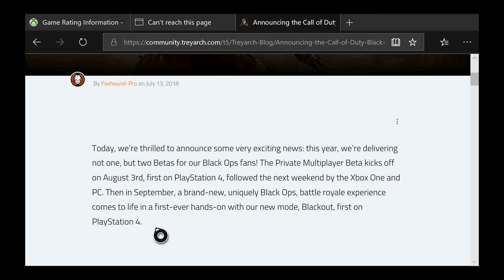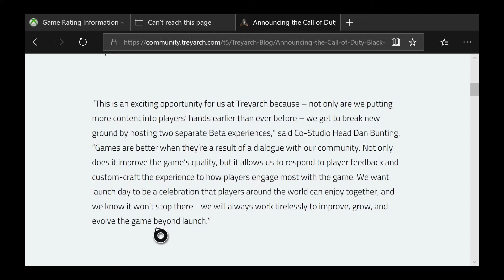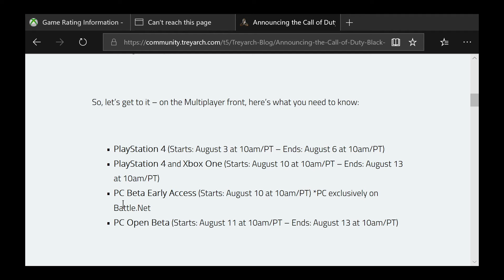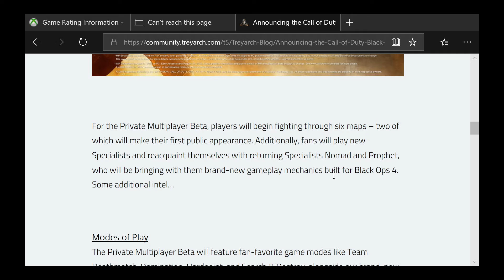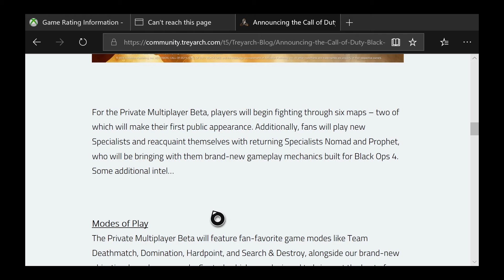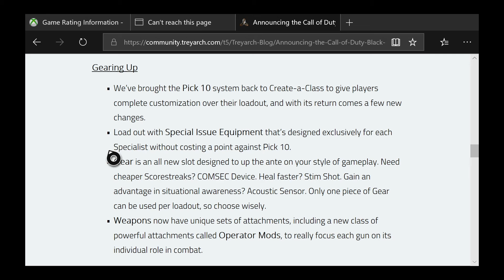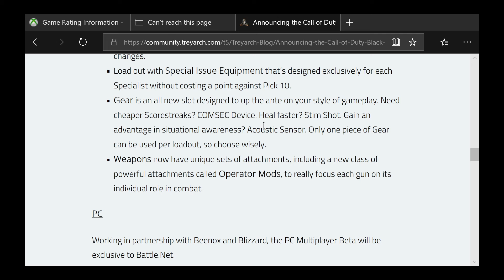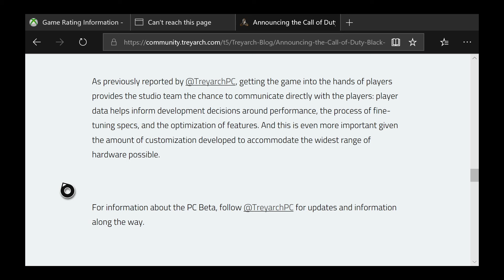BLACK OPS 4 MULTIPLAYER AND BATTLE ROYALE BETA START TIMES AND DETAILS FROM TREYARCH!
Super excited to give you guys lots of content from black ops 4, and don't worry we'll still have a lot of fortnite content as well! Do what you love and love what you do!

Special shoutouts
Nafanael for the new banner, logo, and our brand new outro!